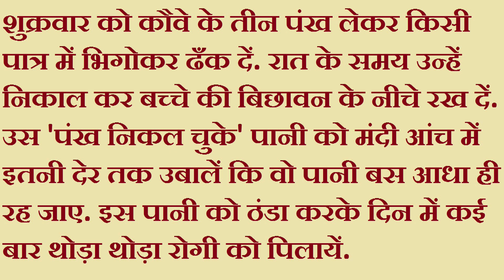अतिसार शमन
अतिसार दूर करने के उपाय भी हैं और इतने प्रभावशाली हैं कि अतिसार की समस्या बार बार होने की संभावना भी नहीं है.